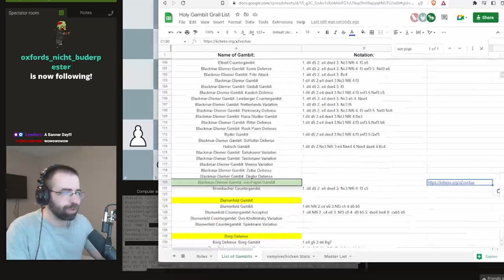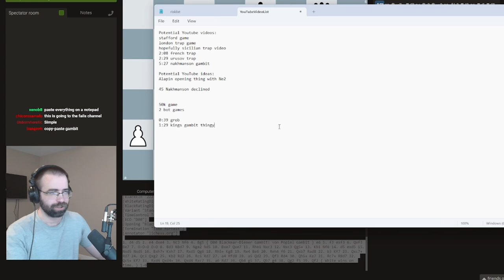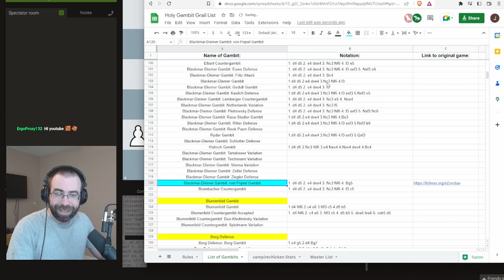Holy Gambit Grail #7: von Popiel Gambit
The Holy Gambit Grail is my quest to win a gambit with all 766 gambits recognized by Lichess as of June 2, 2020. All games are streamed on Twitch every Sunday